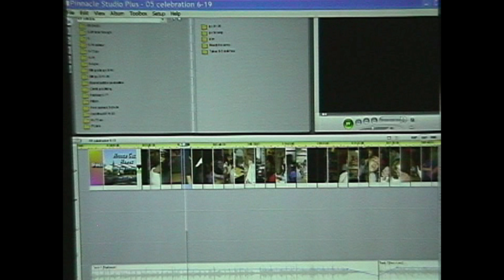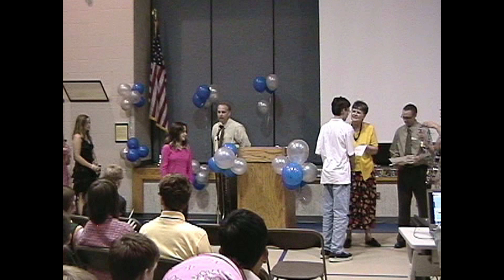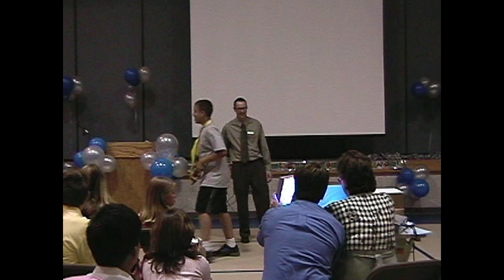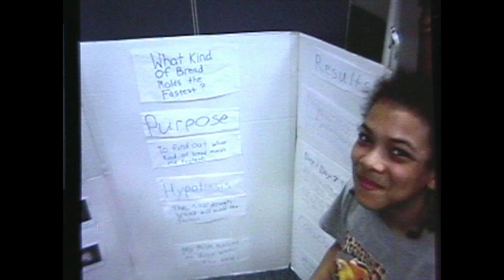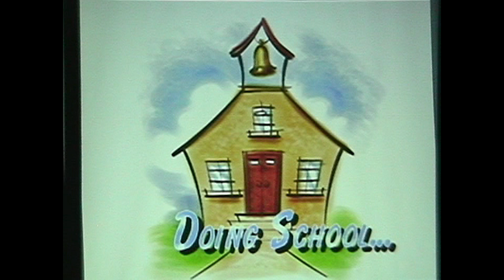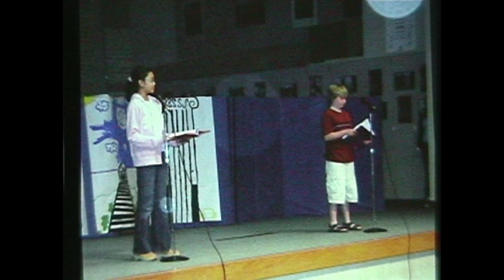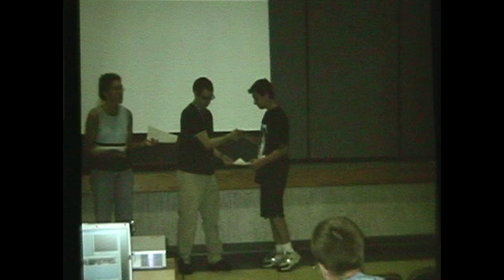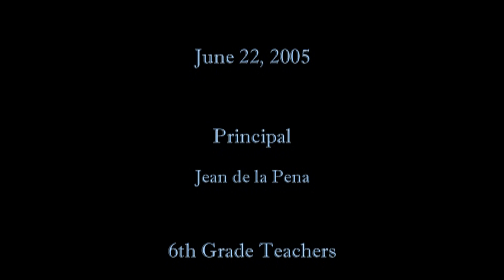2005 Hidden Creek Graduation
2005 Hidden Creek Graduation